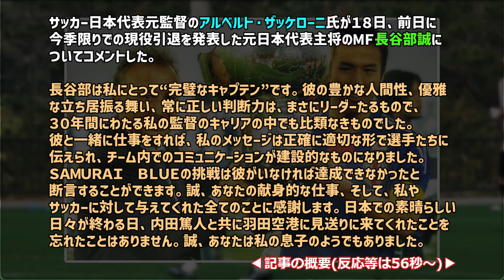ザッケローニ元日本代表監督...引退発表の長谷部誠をねぎらう「私にとって完璧なキャプテン」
⚽元記事⚽